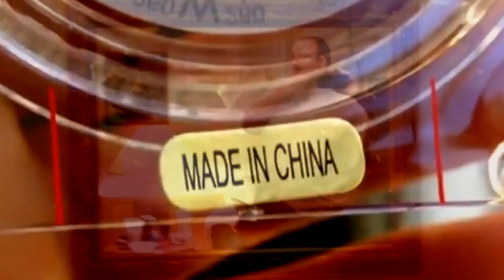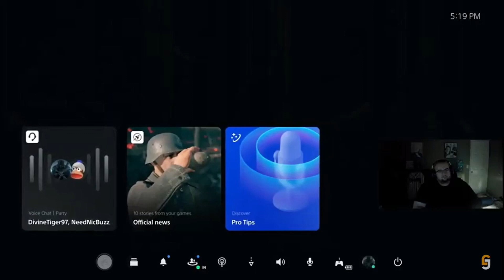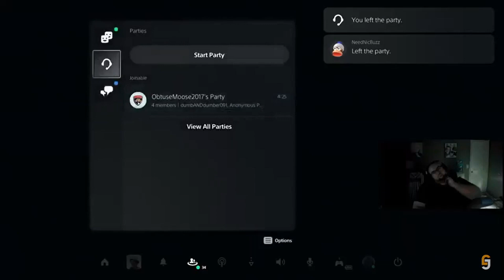wingsofredemption rage quits rainbow six seige and blames teammates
Wingdome[tv]

[Check out the other Troll Channels]